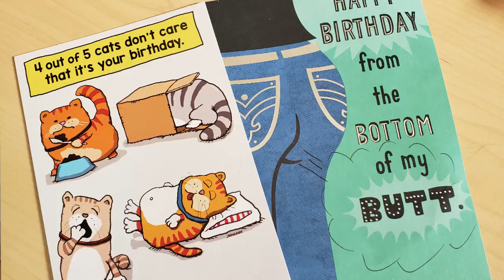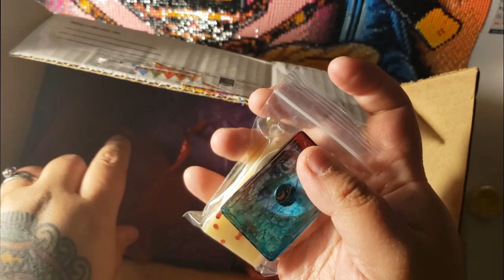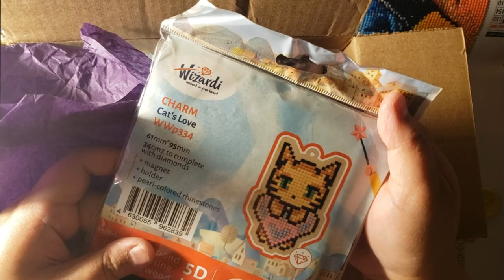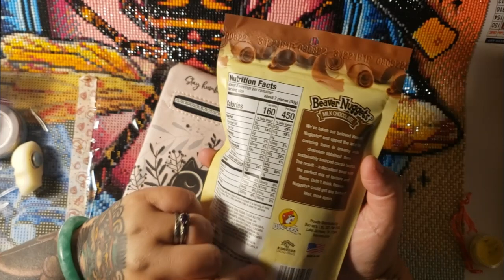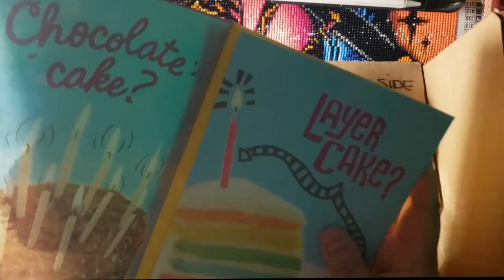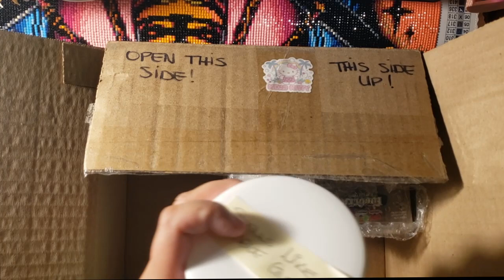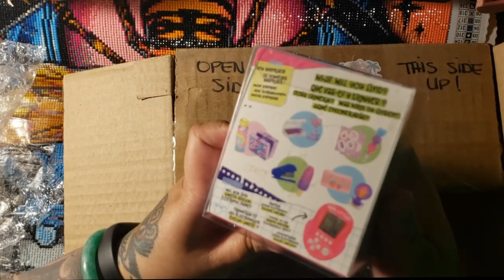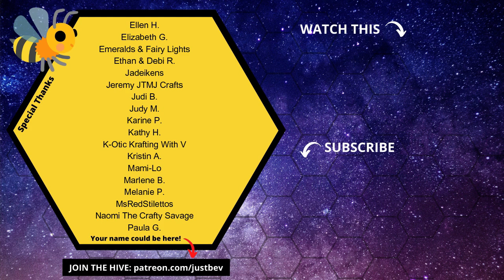OH EM GEE | Bday Mail from @DiamondsandWashi, Marlene, Sandra, TSL Dame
Ooh wee! Thank you for all the birthday wishes, the messages, the social media posts, for celebrating with me during my live and for always being awesome! Today we have some happy mail from Katie aka Diamonds & Washi, Marlene, Sandra West, TSL Dame and Butter!

► Randeea ka @YouCanCallMeButter